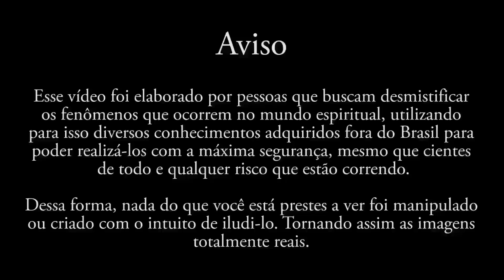Testando o Demo - Expurgando as Energias da Lorraine Warren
Seguindo os vídeos da playlist Testando o Demo, hoje trago a vocês mais um teste envolvendo as diversas criaturas do mundo espiritual dentro da minha casa!

E, não se esqueçam …bons sustos a todos.